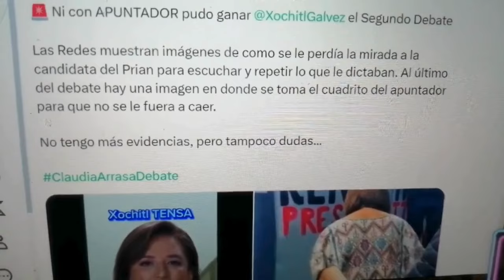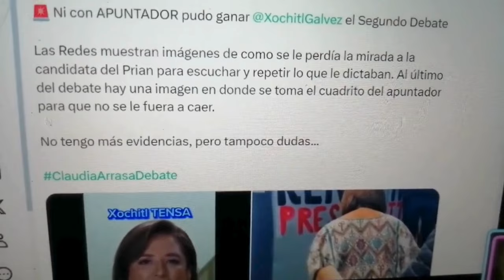Claudia Sheinbaum gana 2do debate presidencial, según prensa nacional